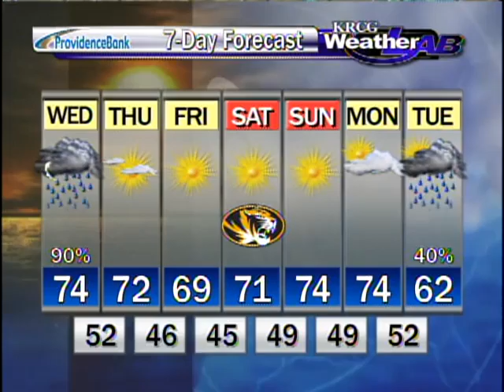Wednesday, October 12th Morning Forecast